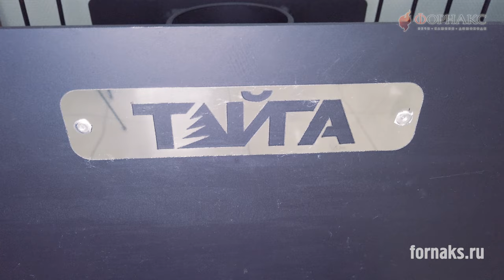Лучшая дровяная печь для бани! Какую новинку выбрать в строительном сезоне.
Актуальные цены на ТОП 5 печей «Форнакс»
• Дровяная печь для бани «ТМF Гейзер 2014 Inox витра» ЗК антрацит
• Дровяная печь для бани «TERMOFOR ДоброПар 14-18» чугунная дверца со стеклом

Выбор лучшей дровяной печи для бани зависит от ряда факторов, включая размер бани, предпочтения в отношении материалов и дизайна, а также от бюджета. Вот несколько советов, на что обратить внимание при выборе дровяной печи для бани в новом строительном сезоне:

1. Материал изготовления. Выбирайте печь из высококачественных материалов, которые обеспечат долговечность и эффективное распределение тепла. Чаще всего печи делают из чугуна или стали. Чугунные печи хорошо сохраняют тепло, но разогреваются дольше. Стальные печи быстрее нагревают помещение, но и остывают быстрее.

2. Теплоотдача. Убедитесь, что мощность печи соответствует объему вашей бани. Для расчета подходящей мощности обычно используют соотношение около 1 кВт на 1 м³ объема парилки +20%.

3. Система дымоудаления. Хорошая система дымоудаления улучшит тягу и уменьшит количество дыма в бане. Также важно, чтобы печь была оснащена заслонками для регулировки интенсивности горения.

4. Безопасность. Печь должна быть безопасной в эксплуатации. Обратите внимание при покупке на герметичность дверцы,  конструкции топки печи.

5. Дополнительные функции.

6. Дизайн. Хотя функциональность важнее, дизайн печи тоже стоит учитывать, особенно если вы стремитесь к гармонии интерьера вашей бани.

При покупке обязательно проверьте отзывы о моделях, которые вас заинтересовали, и посоветуйтесь со специалистами. Из новинок на рынке стоит обратить внимание на модели от проверенных производителей, которые зарекомендовали себя в плане надежности и инновационности.